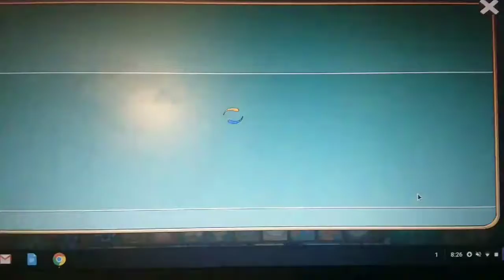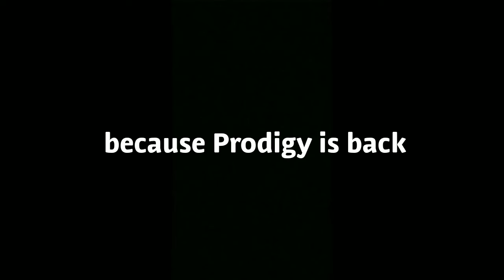Prodigy is back